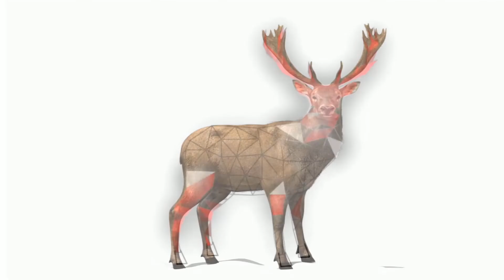Cats Pack Demo